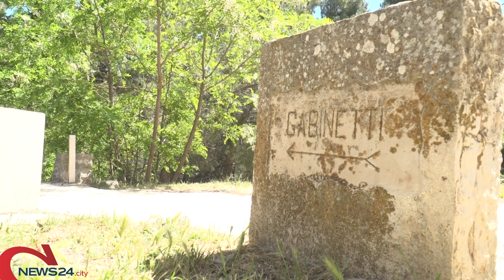ANDRIA | Castel del Monte e quella sensazione di grande incompiuto: senza luce, bagni e strategie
Nell’anno della ripresa turistica dopo il Covid il maniero federiciano resta distante dagli standard dei monumenti Unesco